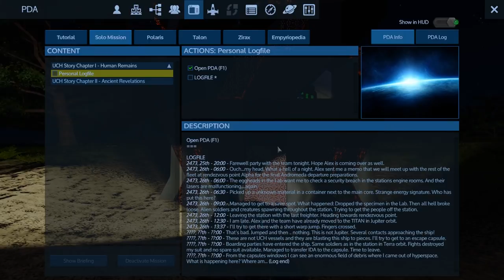Empyrion - Galactic Survival - Alpha 9 E5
Ancient Artifact looting!

You can find all of my workshop builds here